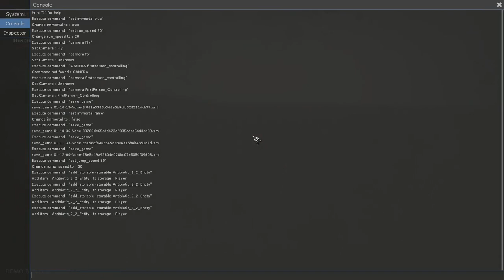Dying doesn't work in the Pathologic 2 Demo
(bandit voice) Hey, You. You're finally awake.

Assorted demos of the death "system" in this version containing only Day 1. The player's first death (not shown) leads to the same Fingersmith rescue event as in release, but subsequent deaths respawn the player at a pre-set point in their current district. Deaths occurring outside a district transport you to Bad Grief's Lair. Also, antibiotic health damage seems to function by Zeno's Paradox? Shoutout to the Herb Bride in the background of the 2nd clip deciding she's good with not running away.